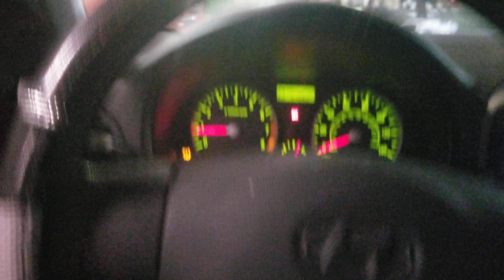One of a kind service lol